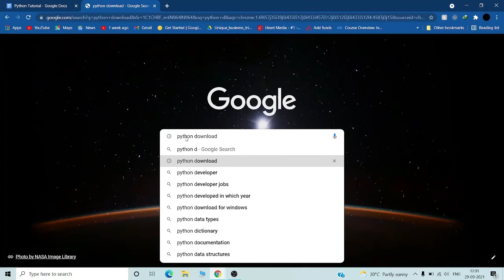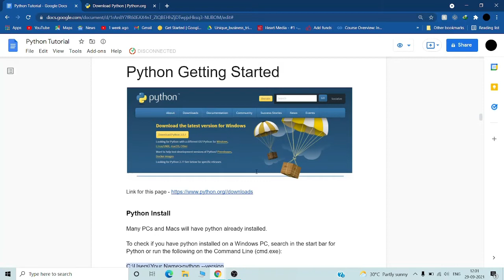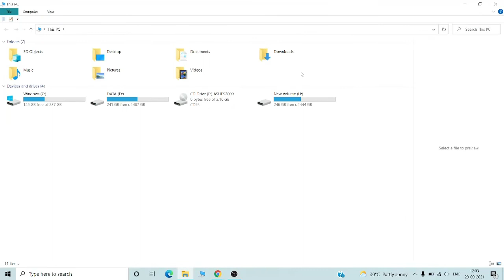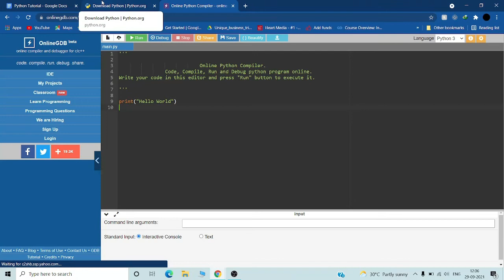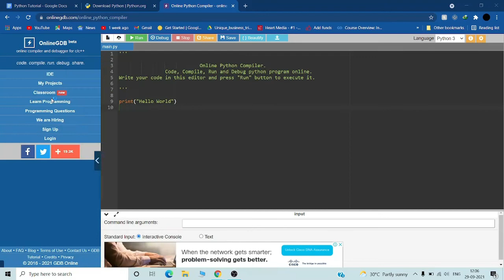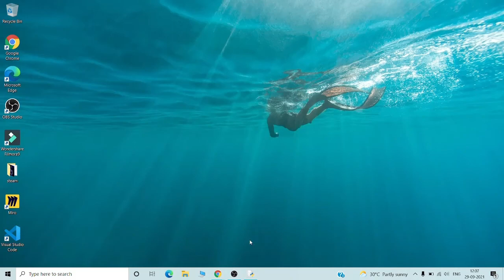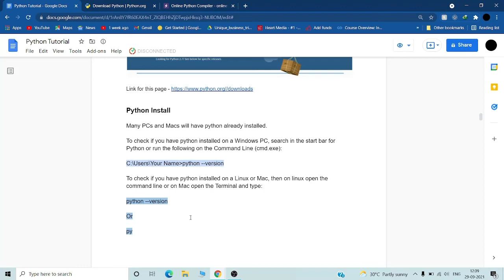Python Tutorial || Installation Guide (How to install python)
Python full course for free
Knowing how to write code to solve problems and automate solutions is a crucial skill for anybody in IT.
This program builds on your IT foundations to help you take your career to the next level. It’s designed to teach you how to program with Python and how to use Python to automate common system administration tasks. You'll also learn to use Git and GitHub, troubleshoot and debug complex problems, and apply automation at scale by using configuration management and the Cloud.
Python is an easy to learn, powerful programming language. It has efficient high-level data structures and a simple but effective approach to object-oriented programming. Python’s elegant syntax and dynamic typing, together with its interpreted nature, make it an ideal language for scripting and rapid application development in many areas on most platforms.
The Python interpreter and the extensive standard library are freely available in source or binary form for all major platforms from the Python Web and may be freely distributed. The same site also contains distributions of and pointers to many free third party Python modules, programs and tools, and additional documentation.